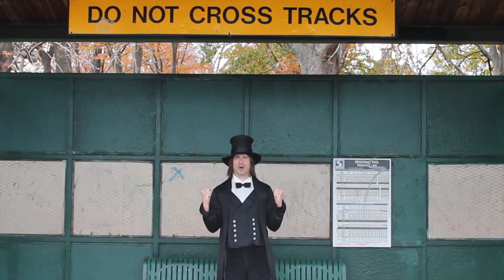The Dealership - "Jack Rabbit"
Why they call me Jack Rabbit you ask?
Allow me to explain...

 T Celika

 JC Nimax

a Nimaxxx Beat